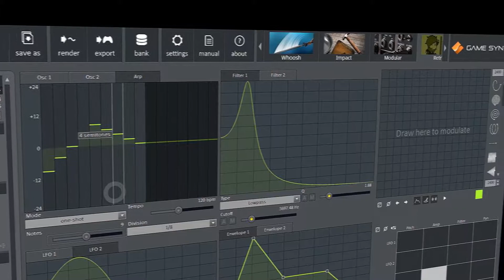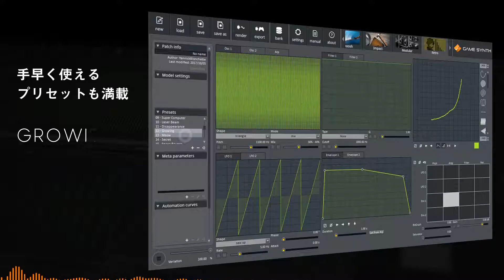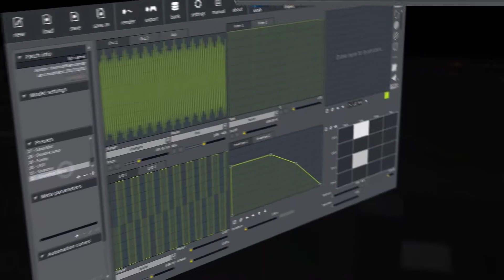GameSynth Retro Model (JP)